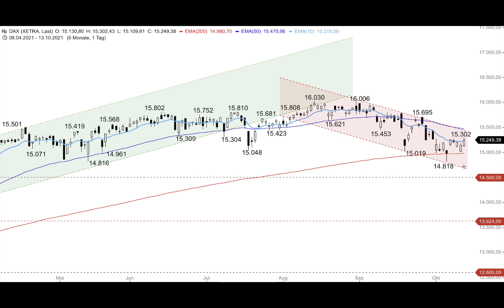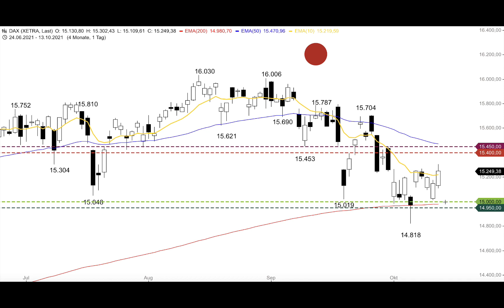DAX - Kurs auf 50er-EMA? - ING MARKETS Morning Call 14.10.2021